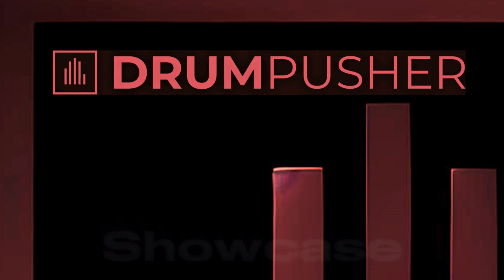Twisted Individual - Hand Grenade (Clipz Remix)